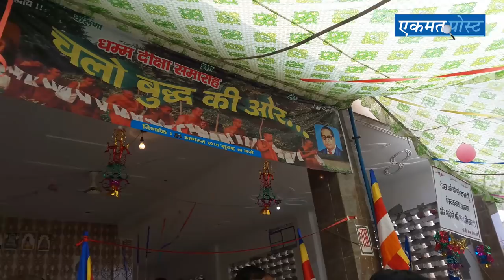हरियाणा में हिसार के भाटला गांव में दलित परिवारों ने अपनाया बौद्ध धर्म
बोले सामाजिक बहिष्कार से थे दुखी
सरकार और पुलिस ने कभी नहीं की मदद
आगामी चुनाव में भाजपा व उसके सहयोगी दलों को वोट न देने का लिया संकल्प